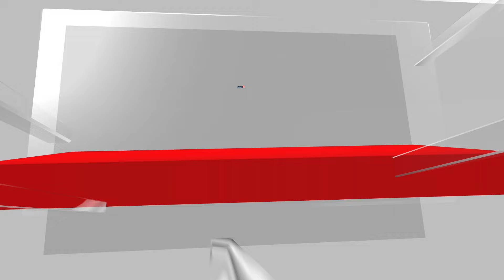JN.1 Variant May Not be a Monster, But Silent Threat of Long Covid-19 Still Looms | News18 | N18V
By now, we know that the latest sub-variant of coronavirus, JN.1, is not a ‘monster’.
Emerging in August 2023, the JN.1 sub-variant has provided ample time for observation. A notable characteristic is its rapid transmission. Labelling it as a non-lethal virus might lead to complacency, but the reality is that the JN.1 sub-variant has now become the prevalent strain, constituting over 60 per cent of Covid-19 cases in India.

What tends to slip our minds is that even when the virus doesn’t result in fatalities, it can still lead to long-term effects, known as long Covid-19, which is broadly defined as signs, symptoms, and conditions that continue or develop after infection.

n18oc_news